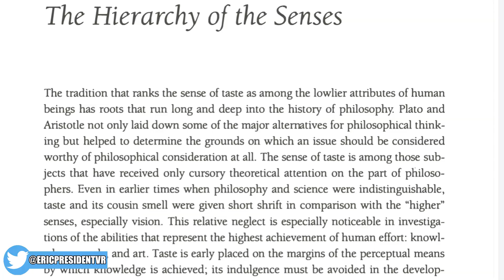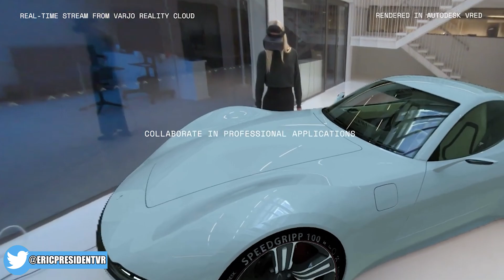Meta Quest Pro | The Surprising Truth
The Meta Quest Pro, Project Cambria, Quest 2 Pro or whatever you want to call it has everything in it. Eye tracking, face tracking, color passthrough, AR, VR and everything in between. However, it's not about where VR is now, but where VR is going, and that is what we are speaking on today. The truth how the Meta Quest Pro has already changed VR forever, it is the best vr headset out there, but not for the reason you think.